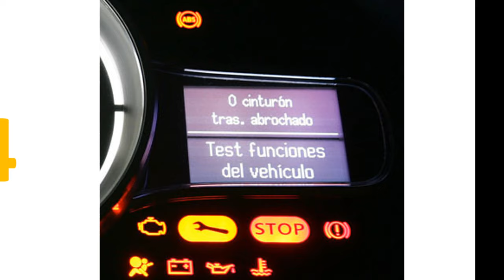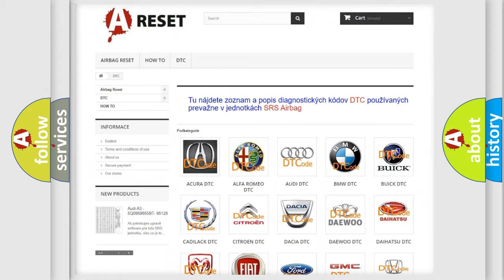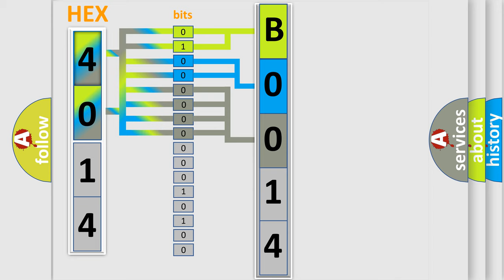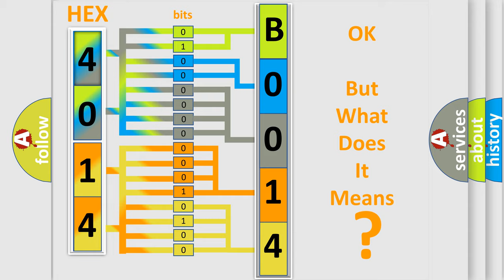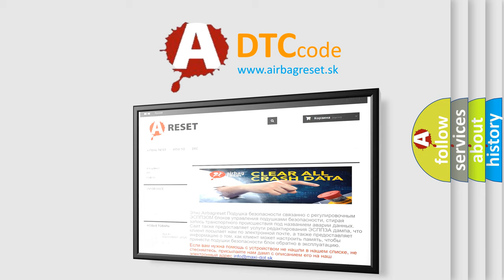DTC GMC B0014-04 second Short Explanation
Contents:
0:21 Basic DTC analysis according to OBD2 protocol standard.
1:48 Insight into programming
2:58 A diagnostically understandable description of the Diagnostic Trouble Code
3:05 Basic error definition

Make:
GMC
Code:
B0014 04
Definition:
Loss of Communications with VTD
Description:
Conditions for Setting the DTC.The instrument cluster does not receive an SOH message back from the Passlock™ sensor for 5 seconds.This DTC only sets if DTC U1300 or DTC U1301 is not current in the instrument cluster memory.
Cause:
Instrument cluster DTC U1192 does not normally represent a failure within the instrument cluster.When loss of class 2 serial data communication DTCs (DTCs with the letter U as the prefix) are stored as history DTCs,know all of the possible serial
Failure Type: